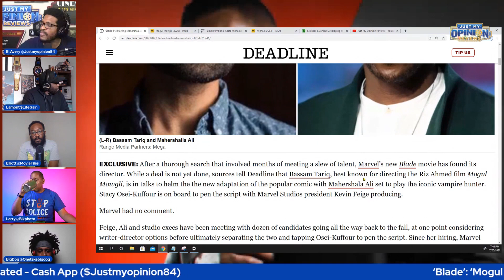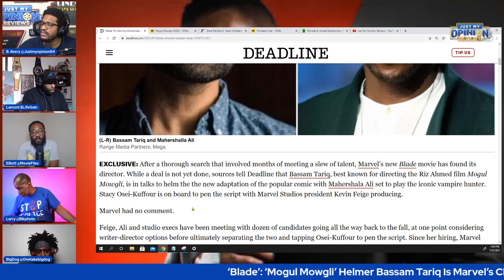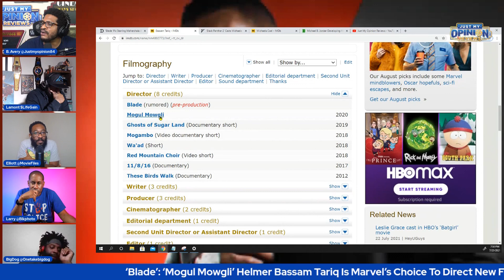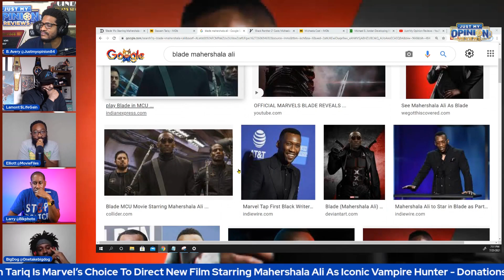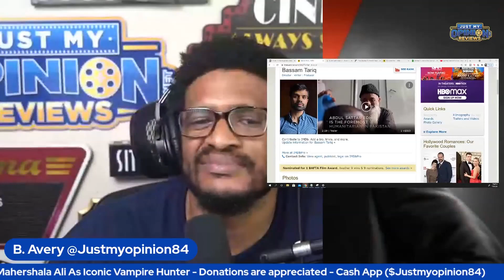Blade Has NEW Director!!!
Marvel's Blade Has NEW Director With Bassam Tariq & Mahershala Ali!!!